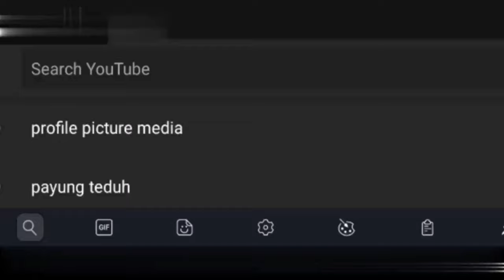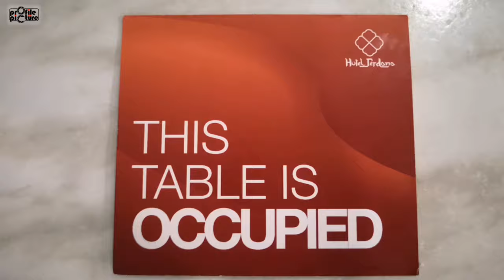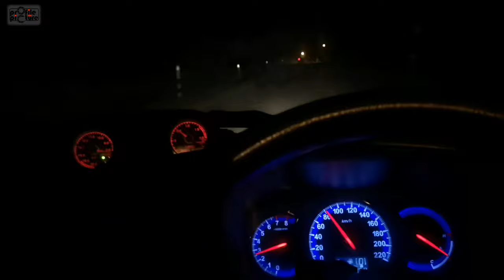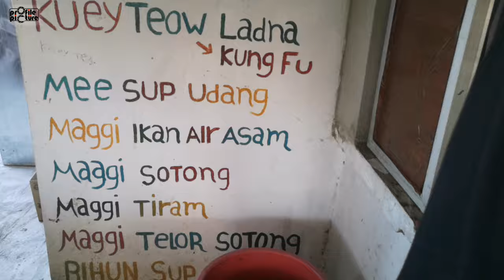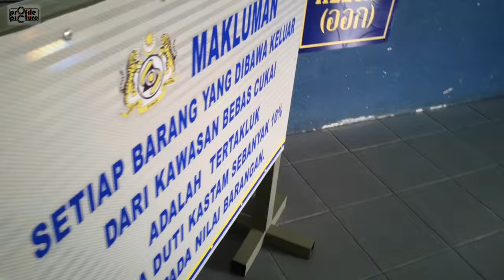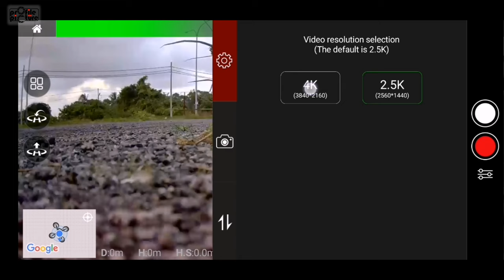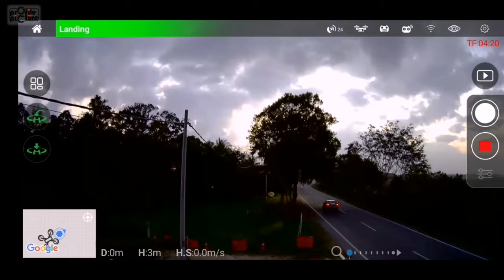KULUKILIR | BERKAMPUNG DI TANAH RENDAH SEKEBUN BUNGA